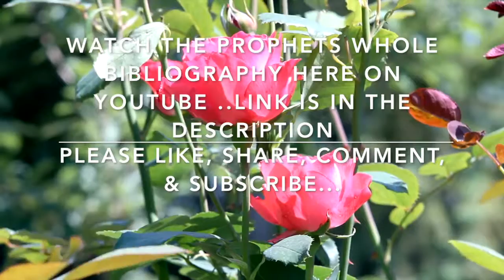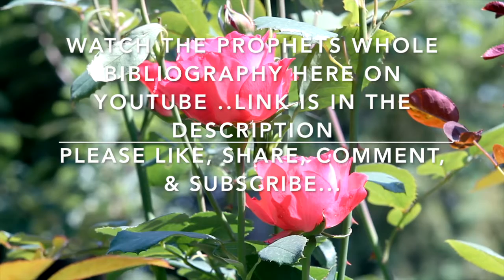Why Should You Study The Prophet Muhammad (PBUH) Seerah (Bibliography) What are the Benefits?